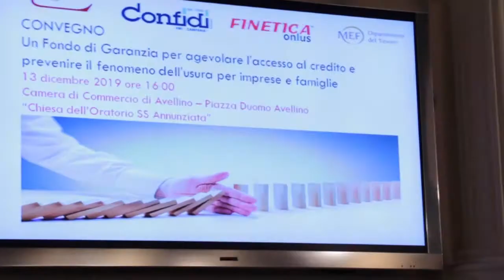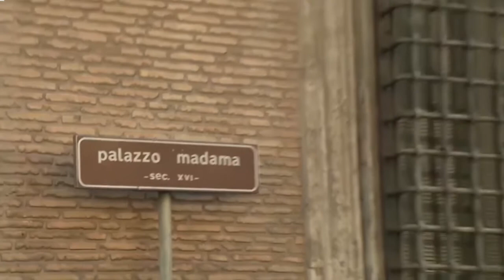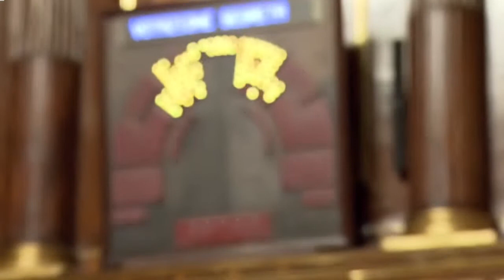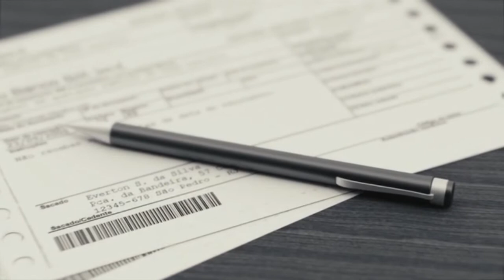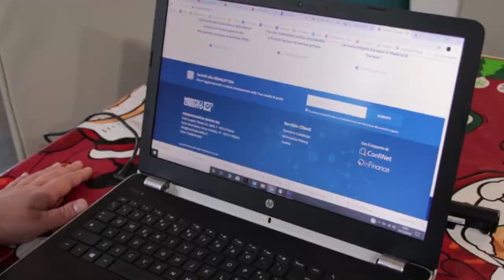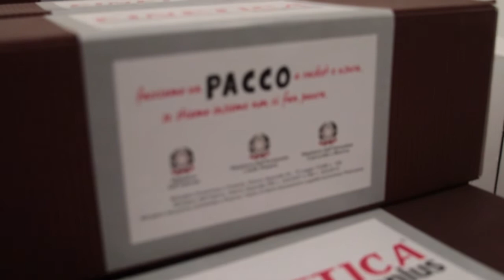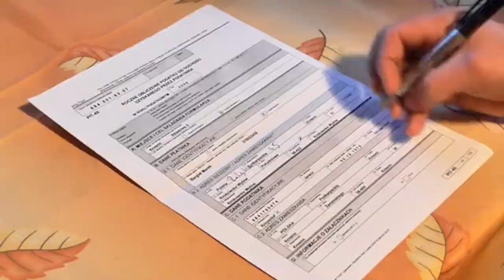Usura, presentato ad Avellino il Fondo di prevenzione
Finetica e Confidi presentano il Fondo di prevenzione del fenomeno dell’usura presso la Camera di Commercio di Avellino.